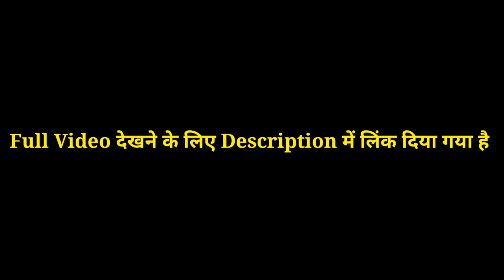दूरझारा छोंड़ा/New Nagpuri Video Song 2022 Released.